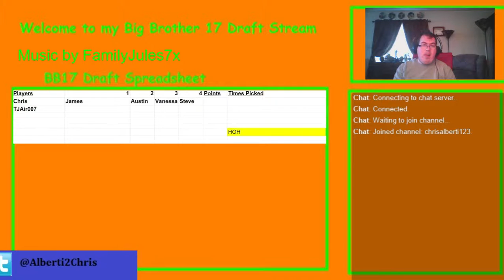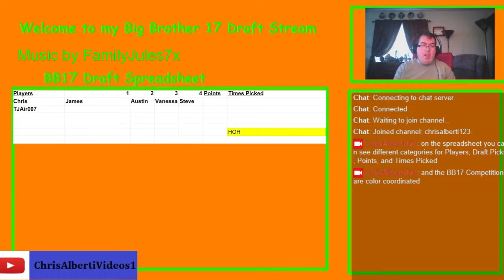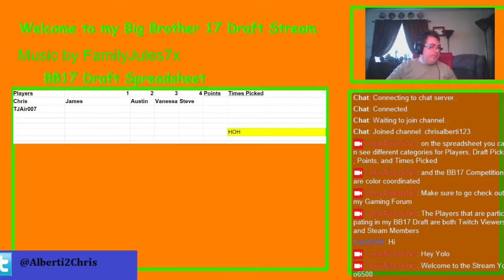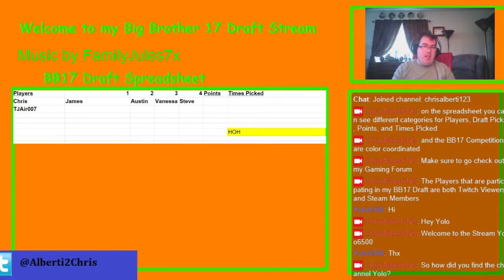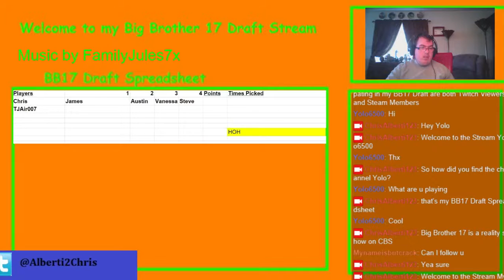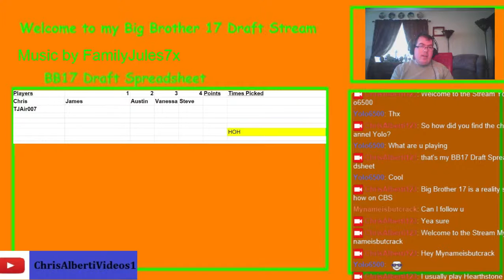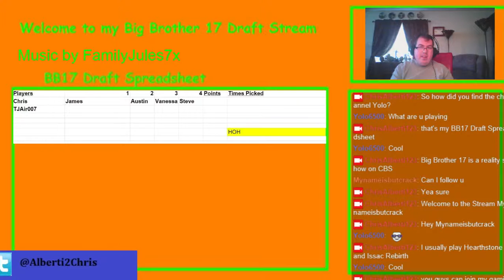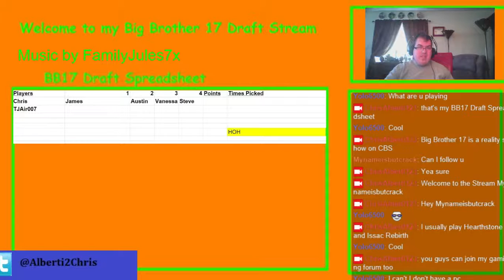Big Brother 17 Draft Stream